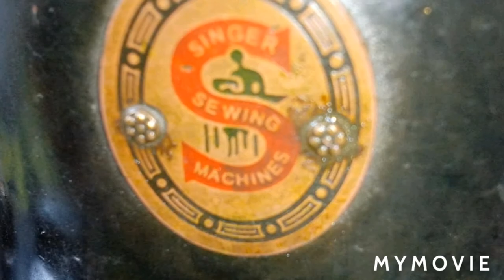How to clean and Oil the Singer Sewing Machine MUST WATCH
Tutorial on how to clean and Oil the Singer Sewing Machine. Very simple with easy steps.  You only need to apply 1-3 drops of Sewing Machine oil on the metal parts on the machine.
The Sewing Machine Oil is the best lubrication, I wouldn't recommend using WD40 as that can damage the Machine parts.

Distant Lands
Tuff Data
Yellow Rose of Berkeley